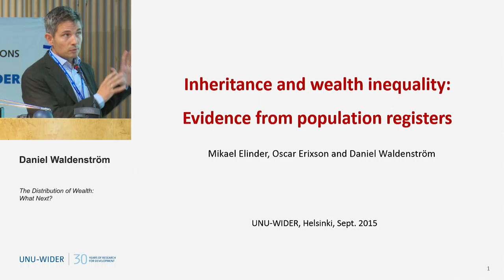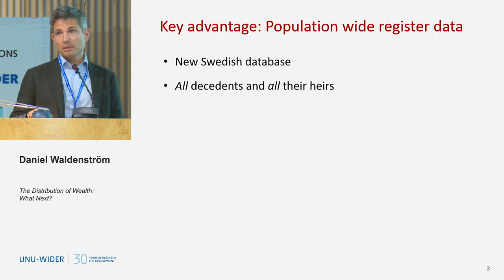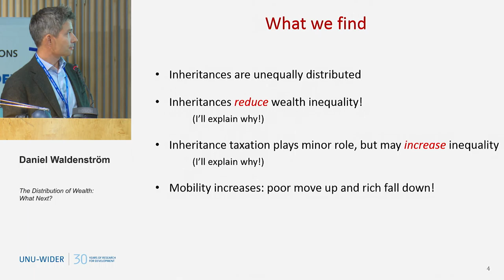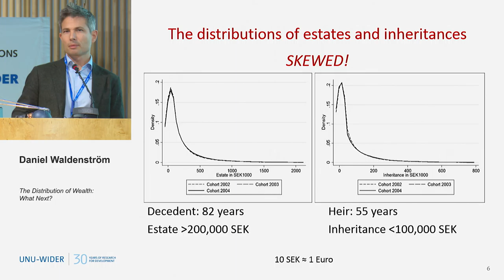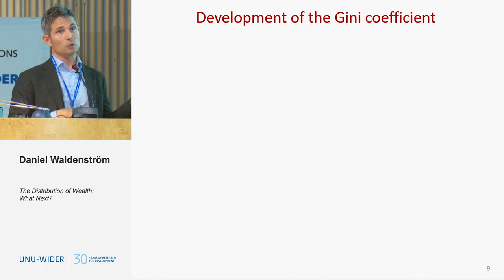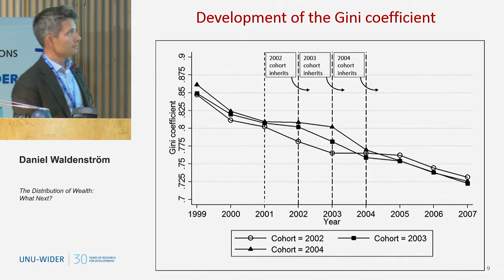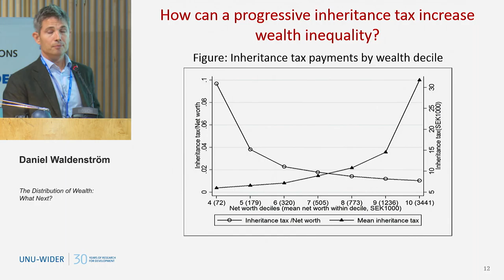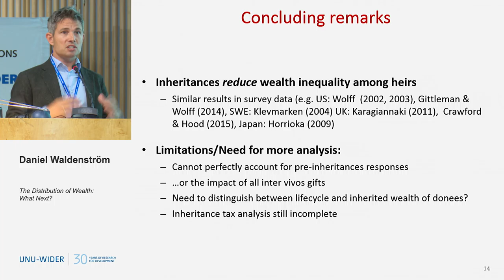The Distribution of Wealth: What Next? 2/3 - 30th Anniversary Conference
Daniel Waldenström
Inheritance and wealth inequality: Evidence from population registers